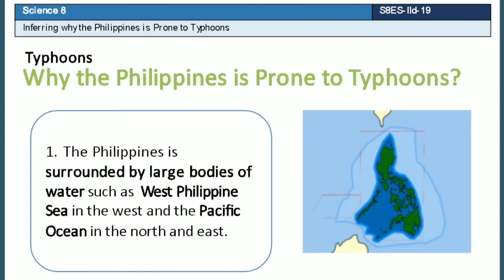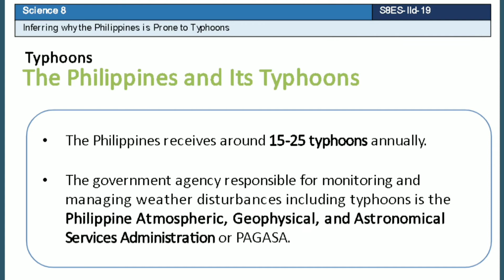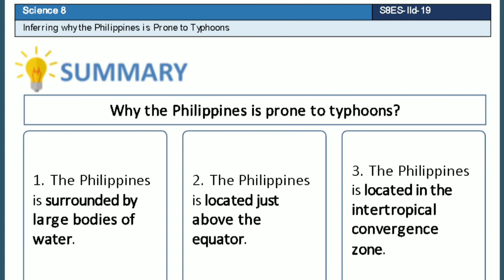Why the Philippines is Prone to Typhoons | Science 8 | Second Quarter